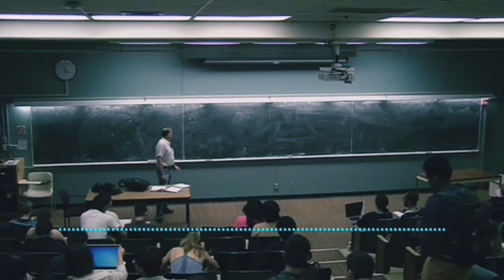GENETIKA - KIRISH DARSI